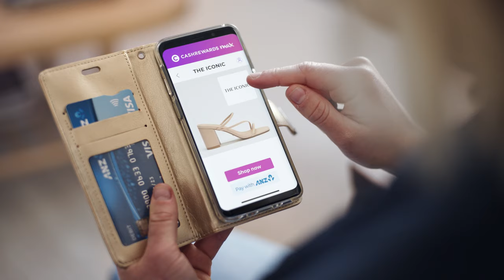Welcome to the Party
Cashrewards Max is available for all eligible ANZ debit and credit cardholders to shop! It’s time to join the party and gain access to bigger and faster cashback from the leading brands you love to shop with, online and in-store!